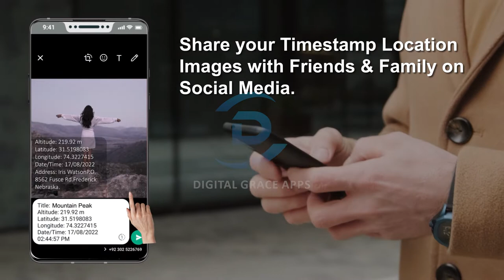Smart GPS Coordinates Locator - Location Timestamp Camera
Explore the world with a photo timestamp camera with latitude and longitude. Find a location by typing or pasting the address using the advanced search options without being a fake location spoofed to save unlimited locations. You can also copy the accurate GPS coordinates, nearby areas, or current address and paste anywhere you like outside the location longitude and latitude app. People search about sharing my location and saving locations with GPS smart cameras. Smart GPS Coordinates locator offers the user's photo stamp time camera with land navigation in the share location app.

This application allows you to save your locations; Save GPS coordinates, save latitude and longitude on maps, with significant Compass with Geo-Location. Measure map GPS Coordinates and take a photo from a camera on your favorite place with a GPS Map camera stamp application for future use. Explore the world of coordinate latitude and longitude with a smart GPS coordinates locator by marking coordinates location on destination maps before going to your destination.

It's easy to visit particular places with approximation to point GPS. Add current date and time, accurate map with compass, precise latitude and longitude, and elevation altitude on your camera as a GPS map stamp camera. Share your location with a GPS camera photo stamp without any random location spoofer features. Smart GPS coordinates—coordinate value changes as the latitude and longitude change. Start your time camera to get a random photo to make a photo stamp on it.

App Features :
- Smart GPS coordinates locator is free to download
- Use the smart camera to click photo time from anywhere
- Search coordinates latitude location and save locations
- Measure an accurate land navigation altitude of the point
- Use an accurate northwest commander compass 360
- Accurate, current address and get all nearby places
- Use smart GPS map stamp with driving directions

Premium Features :
- Buy premium version for following features
- Save unlimited Geo locations with images
- Get GPS altitude accuracy up to 5 meters
- Remove ads to enjoy an ads-free smart app
- Fast app loading & screen loading time
- Smooth internal app user experience

Download Smart GPS Coordinates Locator from Play store FREE!